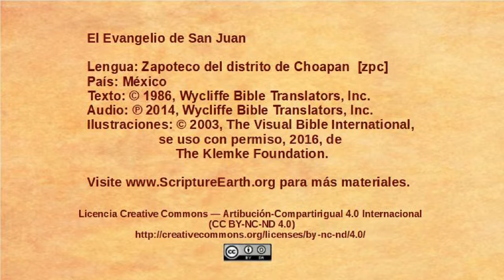Zapoteco de Choapan- John 1:19-34 - John Baptizes Jesus [zpc]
Selection from the Gospel of John in the Zapoteco de Choapanlanguage of Mexico [zpc]